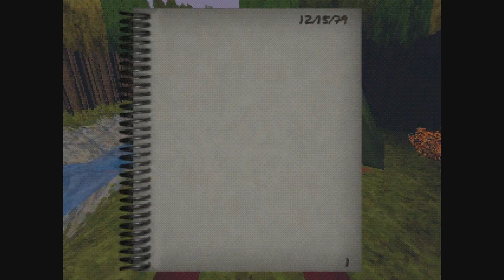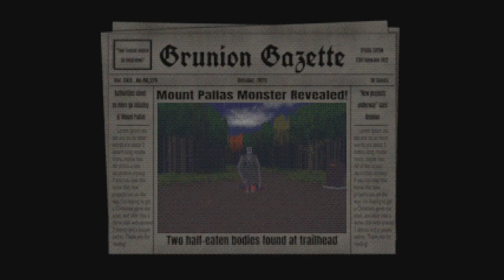Birdwatcher - Indie Horror Game(GAMEPLAY)